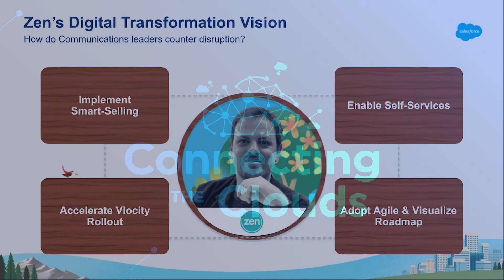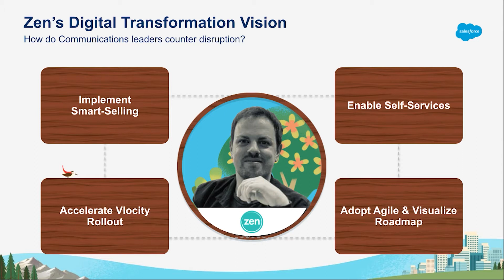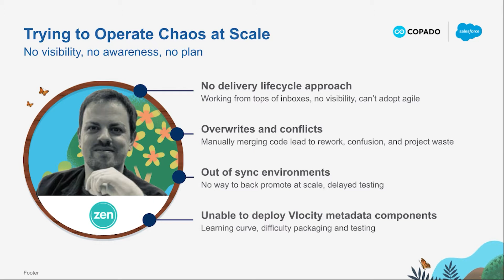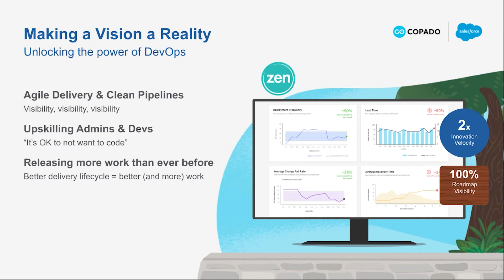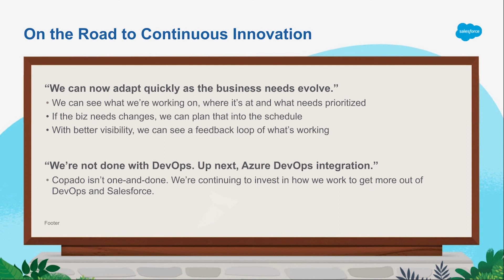Customer Success: Zen Internet Transformation Vision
Learn how Zen Internet adopted Salesforce and Copado to obtain their business goals.

to set up your personalized demo!